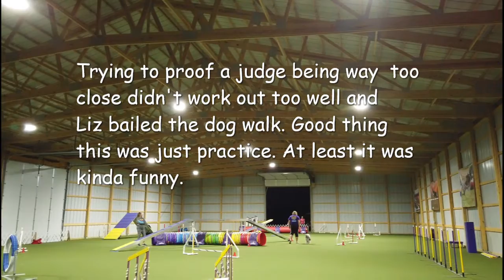lizjessigility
Jessi and Lizzie at Agility Class - OCT 2022